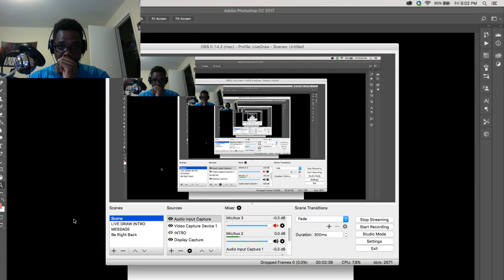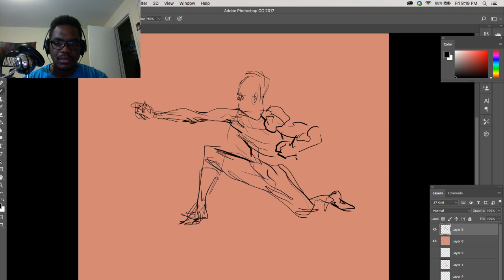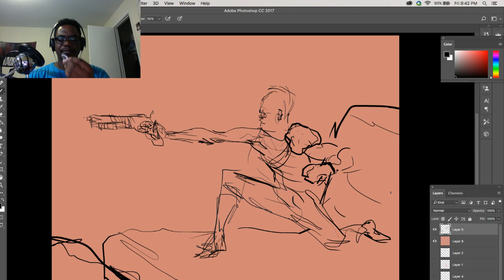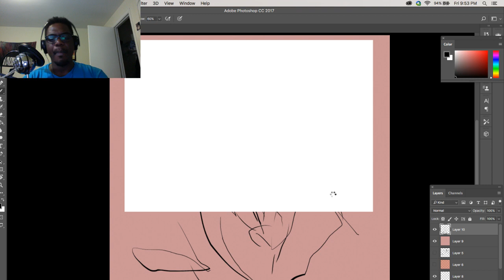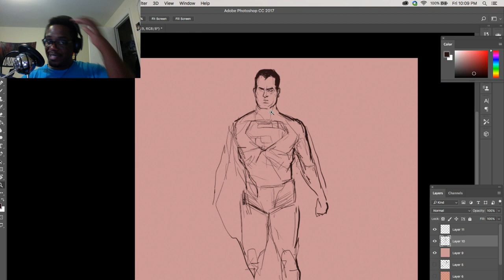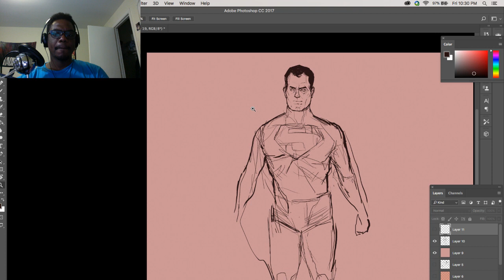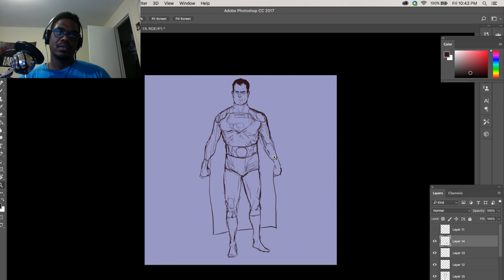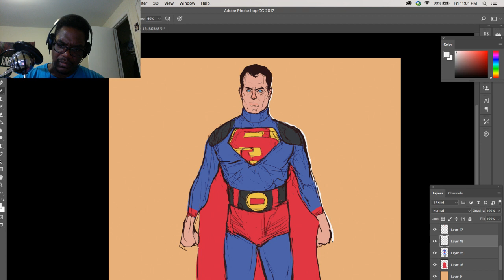DSC Livedraw 179! 14K SUBS!!!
We do these every Friday night at 9PM EST and on some Saturday afternoons!

LiveDraws every Friday at 9PM EST.

I'm 1/2 of a podcast called DuBL D's.

F.A.Qs- What do you use to record? I use a Canon Powershot G7X or my phone (Samsung Galaxy S7) if I'm desperate. I use Camtasia to record my screen and do any sort of screen capture.

What microphone do you use? I use a Blue Snowball, and it's excellent. I use Audacity to edit my audio.

What do you use to draw? I use a combination of Photoshop CS6, Adobe Flash/Animate, and Adobe After Effects depending on what I'm doing. PS is good for still images and backgrounds. Flash is good for animating things. After Effects is good for adding special effects and weird compositions including video.

I use a Wacom Bamboo tablet.

What do you use to edit your videos? I use Adobe Premiere and Adobe After Effects, as well as Camtasia at times. Different tools for different types of jobs.